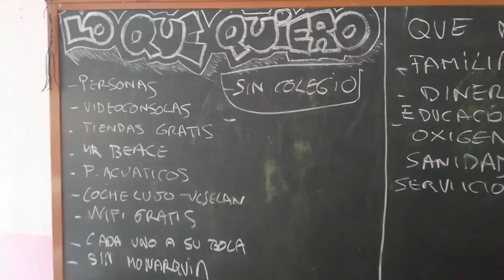La ciudad que quiero, la ciudad que necesito. GenerArte Ayuntamiento de Madrid. Comunidad de Madrid